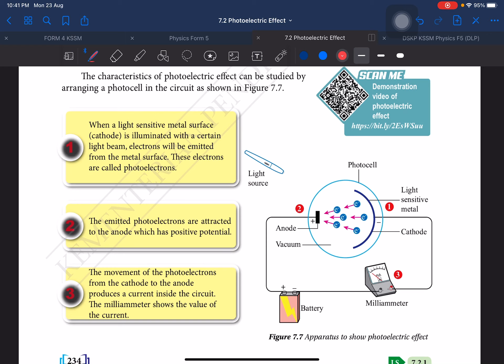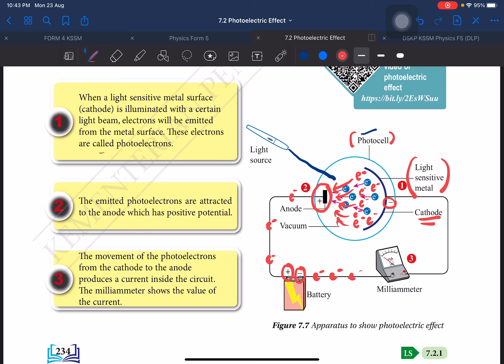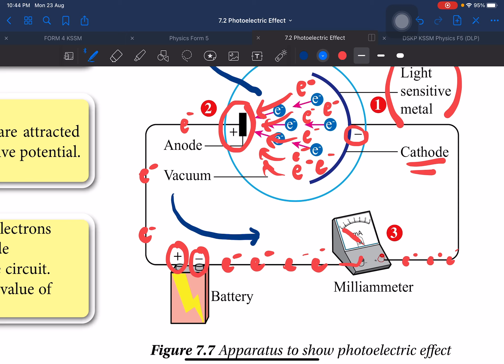F5 KSSM 7.2 Photoelectric Effect (Part 1)